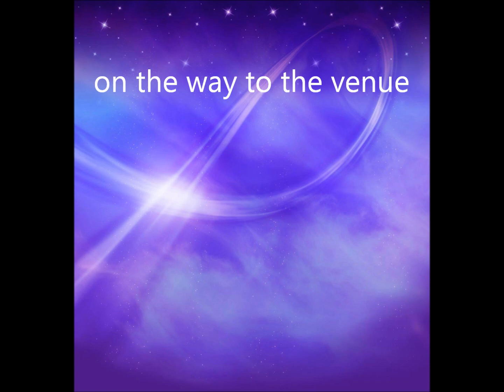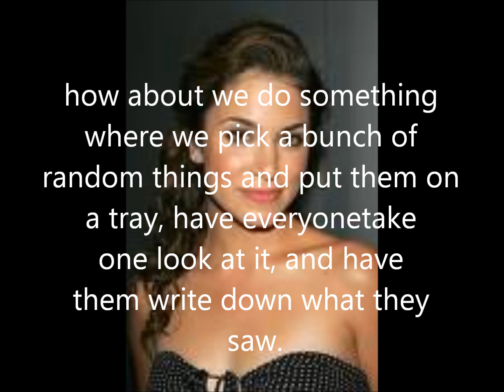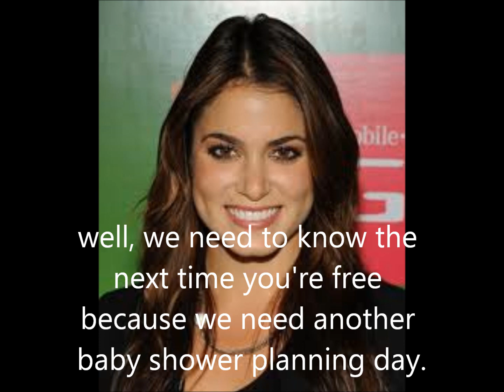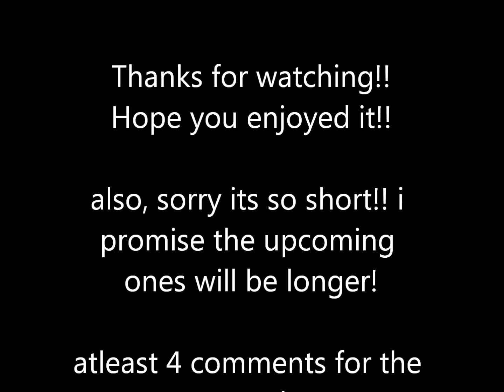My Robsten Love Story Episode 19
Wow i'm on a roll today! 2 epis! sweet!